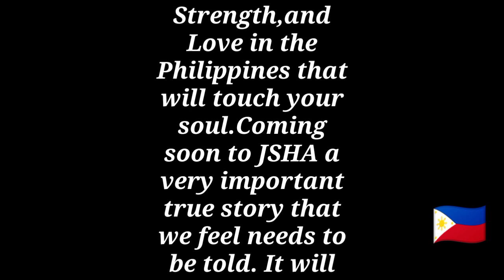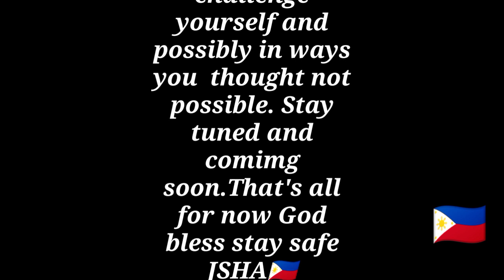A Woman of Virtue 🇵🇭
JSha Special Preview Trailer Film. A True Life Story Coming Soon. You must not miss 🇵🇭